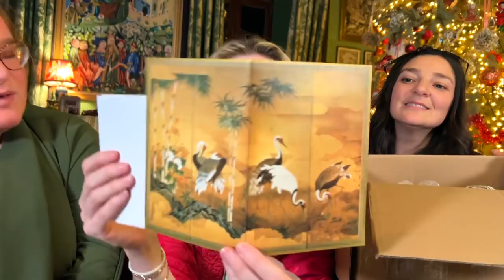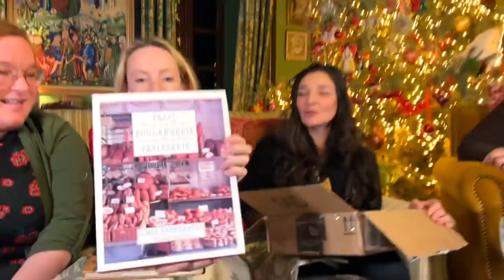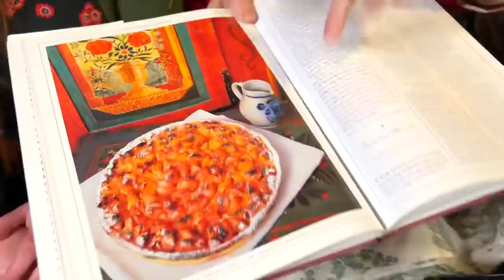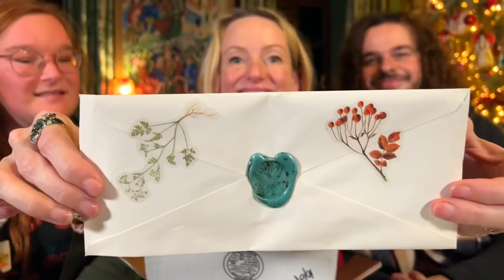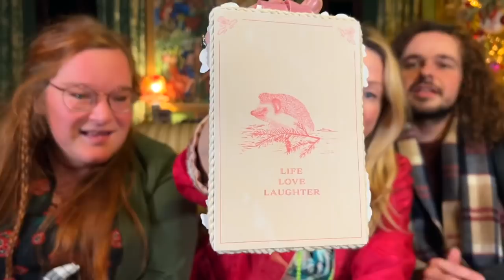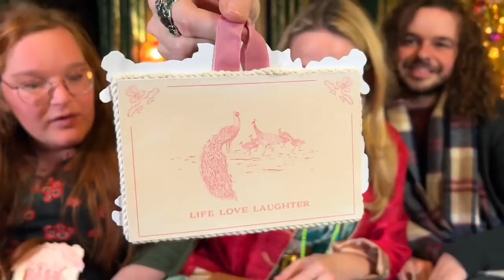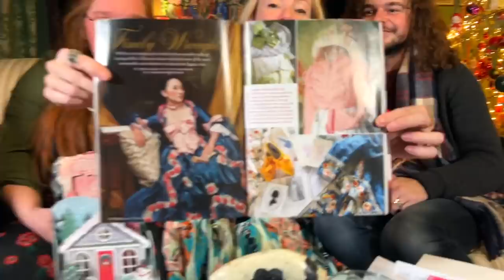THE LAST CHRISTMAS GIFTS!!!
In this video we open the last of the incredibly generous Christmas gifts that were sent!

July 2020:
August 2020:
September 2020:
October 2020:
November & December 2020 & Jan & Feb 2021:
March 2021:
Suffolk Artlink £1,505
April 2021:
Association Petit Prince €1,689
May 2021:
Melanoma Focus €1,204
June 2021:
July, August & September 2021:
October 2021:
November 2021:
Techo €2,709
December 2021:
January 2022:
We Are Here Venice €2,000
February 2022:
Red Cross for Ukraine €2019